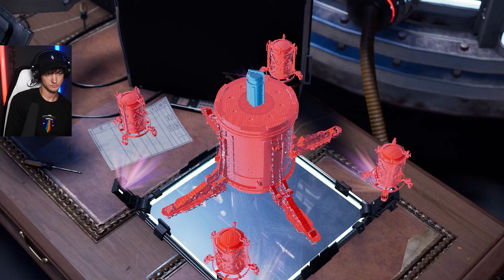DE PROWLER GAAT ONS VERRADEN? | Spider-Man: Miles Morales Deel 5 - PS5 (Nederlands)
😊 Elke dag een video om 17.00 en live te zien op
Vandaag kijk je naar Spider-Man: Miles Morales